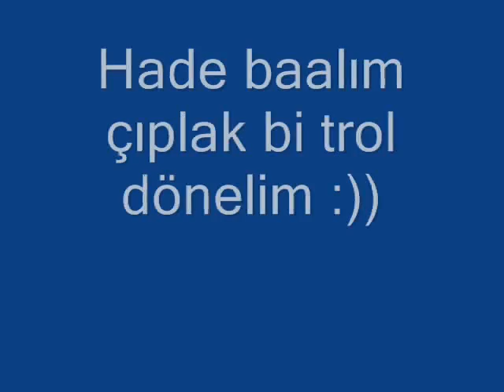GreenPeaca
Yalnız Kovboy Dime GreenPeaca De